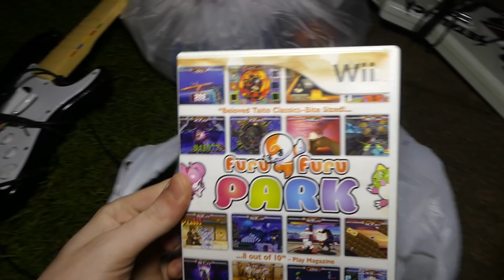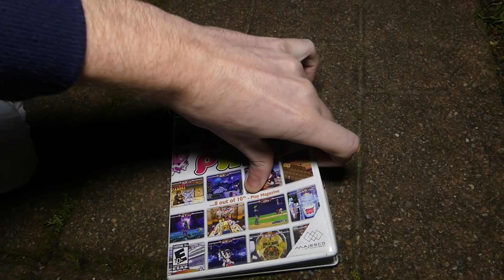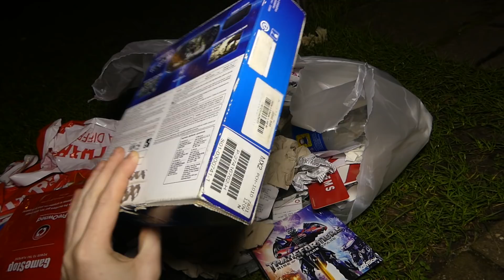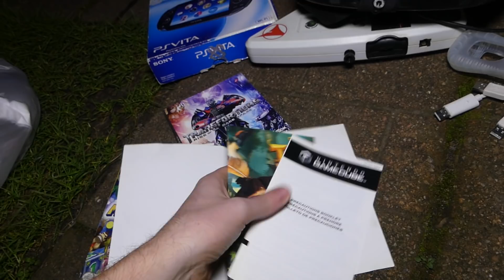What's INSIDE the BOX!! Dumpster Dive Gamestop Night #353